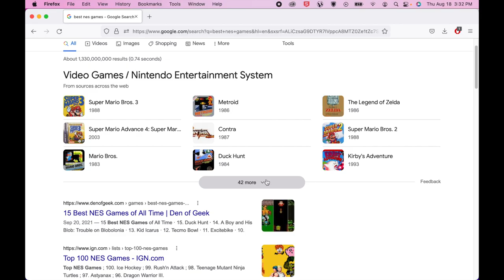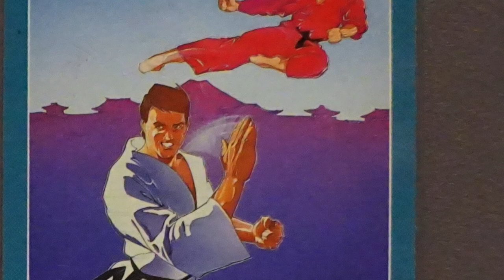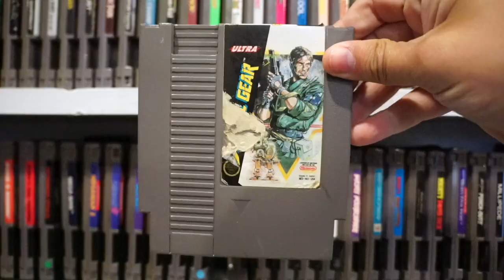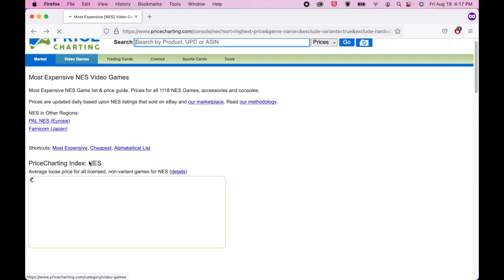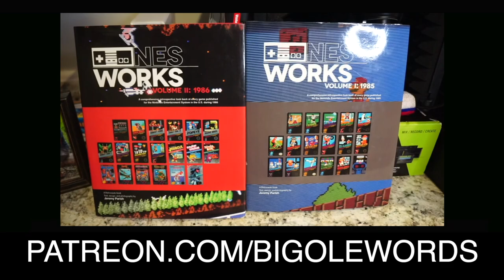Comparing the 3 eras of the NES (Nintendo Entertainment System)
3 ERAS OF THE NES ►It's my turn to play @GamingHistorian with a breakdown of the Nintendo Entertainment System and how it's games can be separated into three time periods.  Ittttt kinda took me forever to make, including completely losing all the footage 6 months ago, so I hope you enjoy it.  YOU BETTER!

If y’all like my channel and want to see more, I’m posting a bonus video every week Your support goes a long way and allows me more time to make more videos, so it is greatly appreciated

0:00 - Intro
0:31 - How Do We Compare NES Titles?
2:56 - The Early Era (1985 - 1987)
4:19 - The Middle Era (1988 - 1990)
6:22 - The Late Era (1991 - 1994)
8:09 - Comparing the Games of the 3 Eras
9:10 - Outro

Me too! Until then, lots of other articles where the pictures don't move and words have to be read can be found on my website(s):